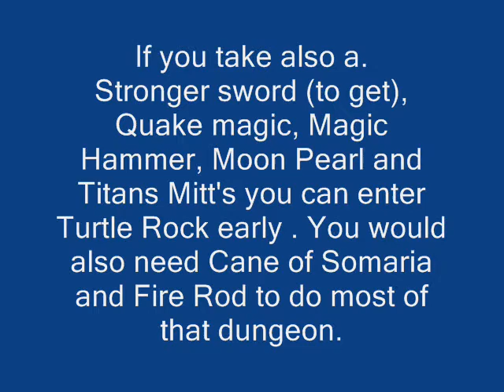LTTP Classic Mirror Glitch 2 Cross Bridge without Hookshot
This is the a good way to Enter Turtle Rock without hookshot.
I've tried Mirror Glitching the place but the only possible way of getting into the dungeon is one of those rooms with massive tubes and they have jumpable ledges.
Mirror glitching into those rooms will cause the game to freeze but the music playing ok as normal.

So for now this is the EARLY Turtle Rock.

EDIT:

Master Sword is not needed to get Quake Magic because you don't need to read those giant stone like messages. You do need the Ice rod if you want to defeat the boss.